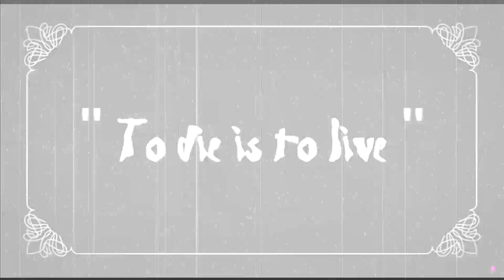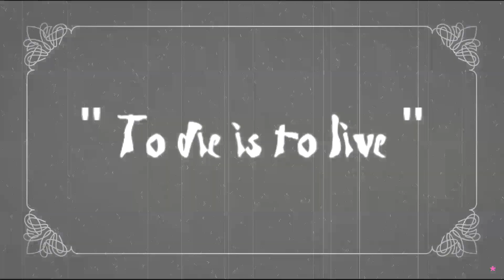Made To Suffer by Burkitt and O'Neil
An expressionist pastiche created by Eli Burkitt and Jesse O'Neil for ACF104 Screening History at Deakin College T1 2023